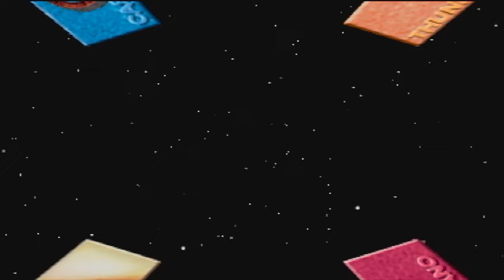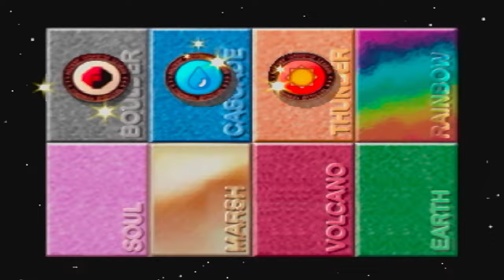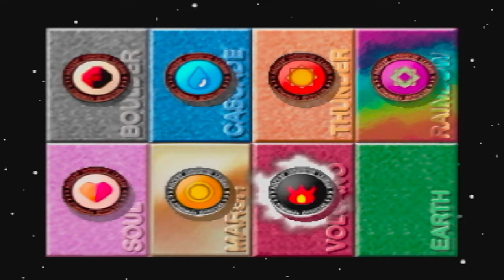Pokemon Stadium R2 Prime Cup Ultra Ball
here we go now we are onto the next level of the Prime Cup and that is the Ultra Ball Level and I have to say level 100 pokemon from here start to be a pain in the butt we can make this work.